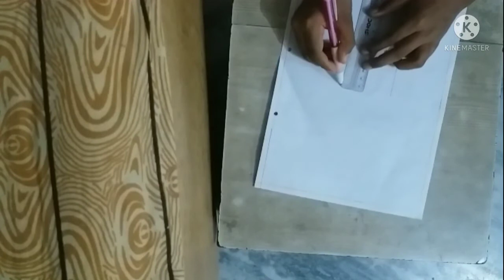Wicket out drawing with pencil